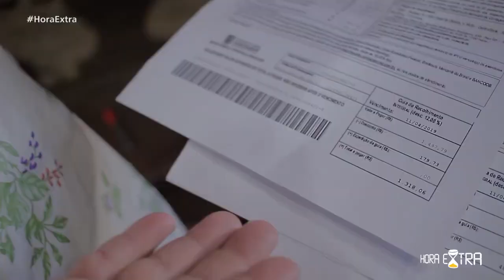MAMÃE, MAMÃE, MAMÃE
Nessa data tão especial, compartilhe para todos. Senão, você é um baita filho de chocadeira.

Ela é a dona de tudo
Ela é a rainha do lar
Ela vale mais para mim
Que o céu, que a terra, que o mar

Ela é a palavra mais linda
Que um dia o poeta escreveu
Ela é o tesouro que o pobre
Das mãos do senhor recebeu

Tu és a razão dos meus dias
Tu és feita de amor e de esperança

Ai, ai, ai, mamãe,
Eu cresci, o caminho perdi,
Volto a ti e me sinto criança

Eu te lembro, chinelo na mão
Avental todo sujo de ovo

Se eu pudesse eu queria outra vez, mamãe
Começar tudo, tudo de novo

Em memória carinhosa e grata ao Maurício Mourão, que interpretou a eterna Mamãe.